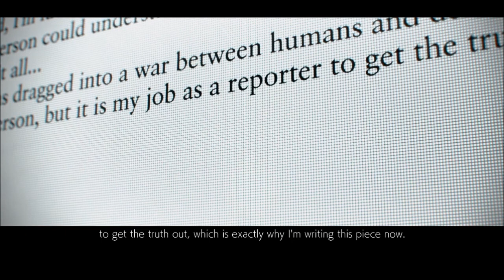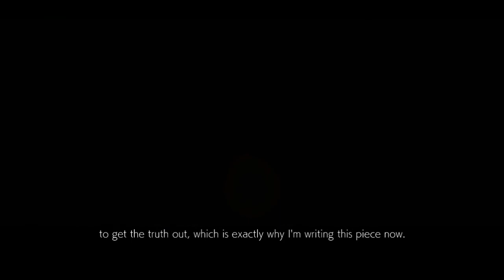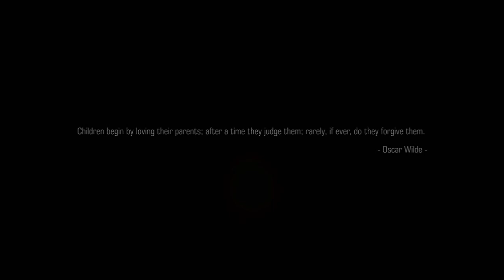Tekken 7 - The Mishima Saga pt6 (EDITED)